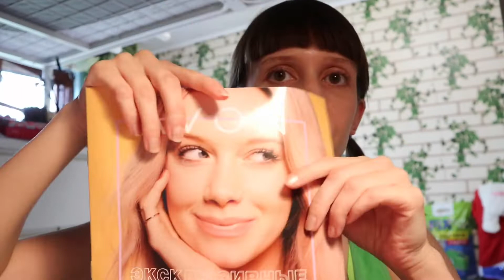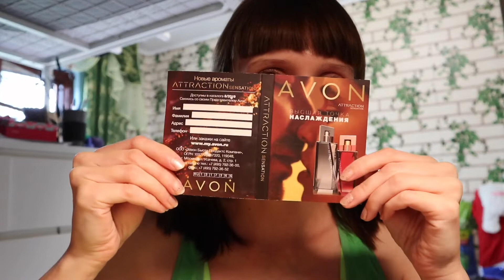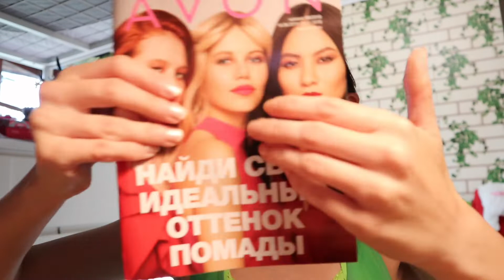Заказ Avon 7/2019/ГОРЯЧАЯ распаковка:-)=^.^=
А ещё спасибо, что посмотрели это видео=^.^=

Всем ПРИВЕТ🥰🥰🥰
Мой заказ Avon по 7/2019 каталогу у меня😉 Пришло время показать вам, что я заказала🥰

А тут ссылочки🤫